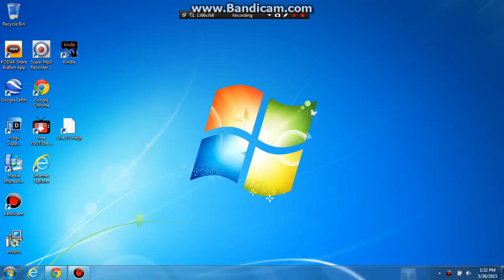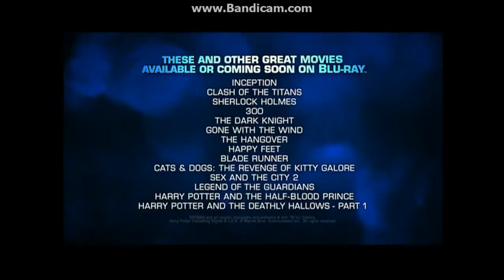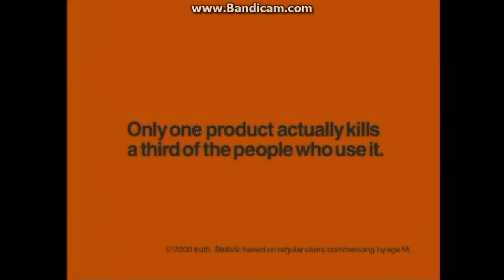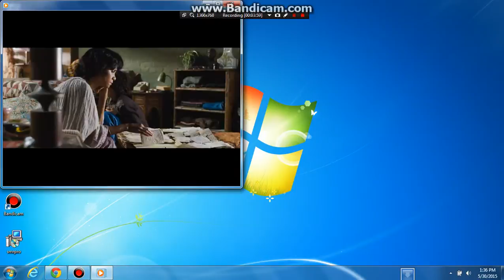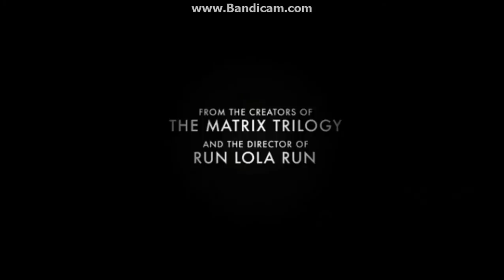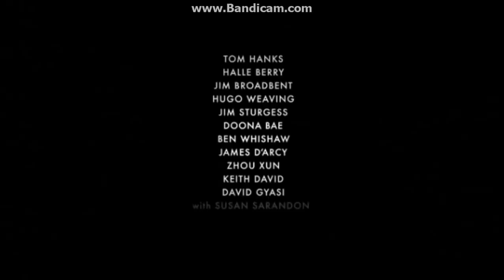Opening to The Campaign 2012 DVD (Part 1)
1. Warner Home Video logo
2. Blu-ray Disc promo
3. Truth PSA (Why did they put a PSA from 2000 on a 2012 DVD?)
4. Cloud Atlas trailer